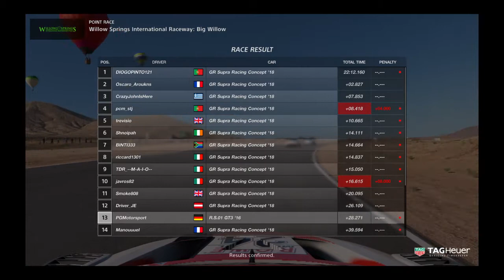Gran Turismo™SPORT FIA GT Nations Cup Pre-Season Round 3 Willow Springs Renault R.S.01 GT3 Onboard